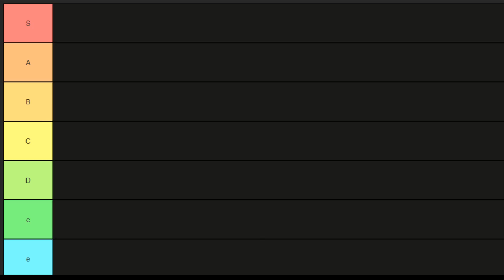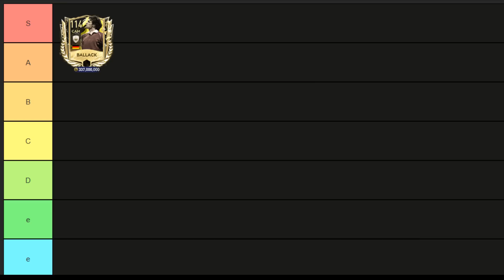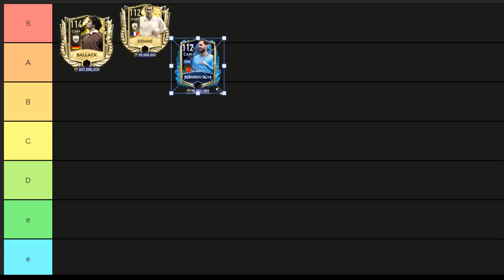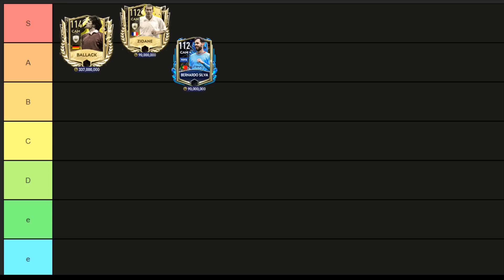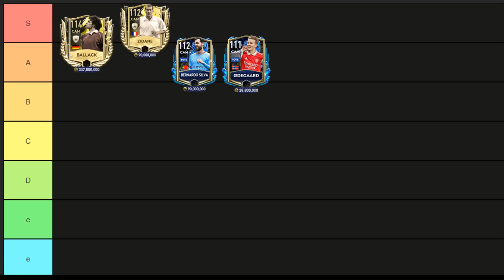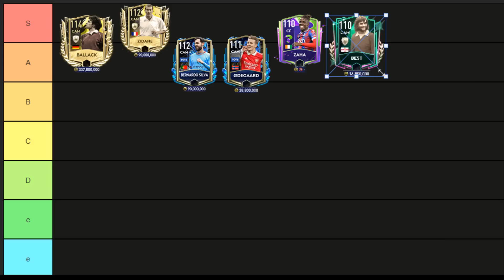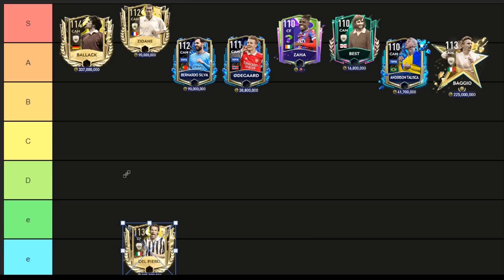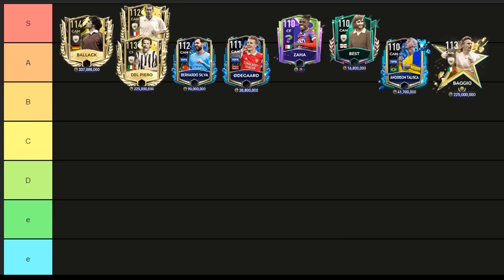ลูกพี่พาพัง EP 132 : TIERLIST CAM,CF กองหน้าตัวต่ำในโหมดเมเนเจอร์ ตัวบัคเพียบตำแหน่งนี้